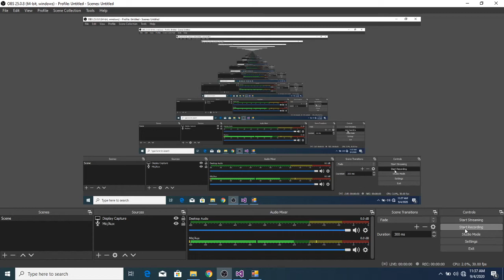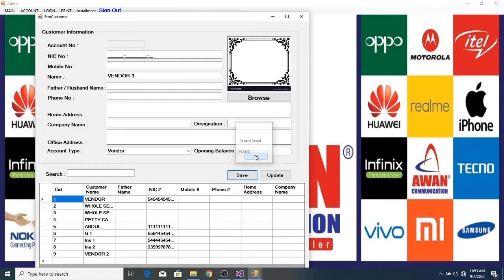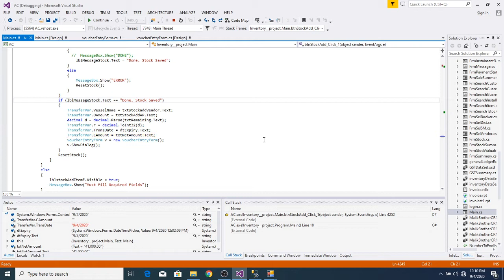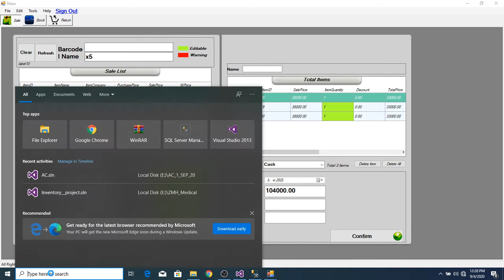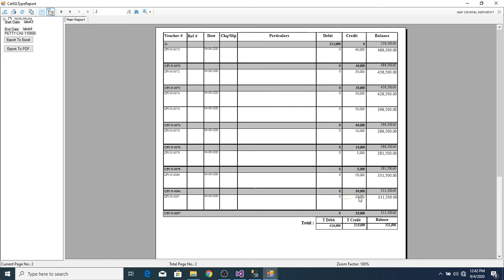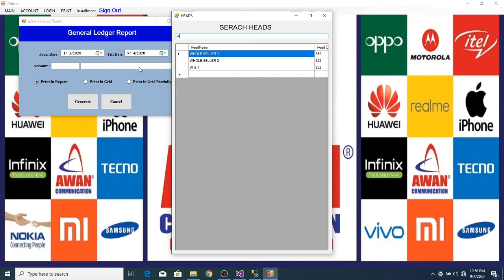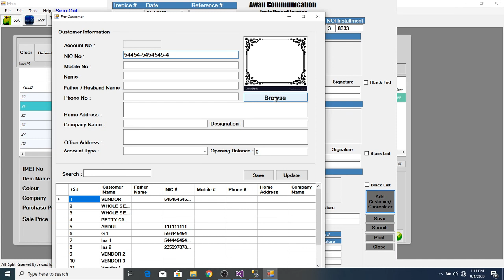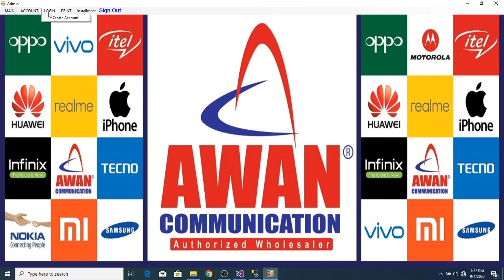Mobile Dealer Inventory and Sale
POS For Mobile Dealer Agency